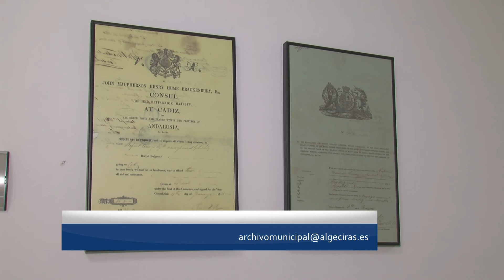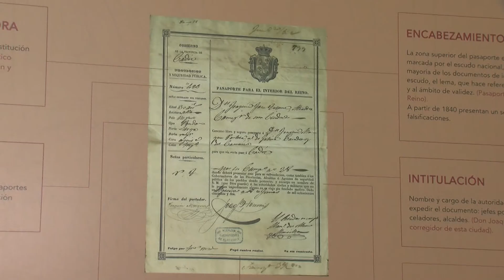El Archivo Municipal de Algeciras retoma su actividad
A partir de esta semana, y en virtud de la Orden por la que se establecen las condiciones para la apertura de los archivos, el Archivo Municipal de Algeciras vuelve a activar el servicio de consulta y préstamo de documentos.